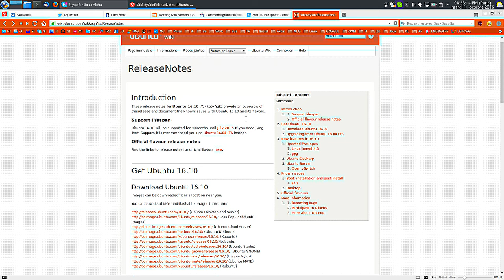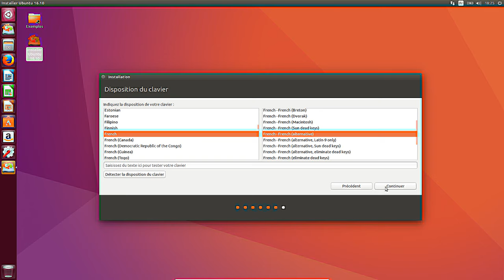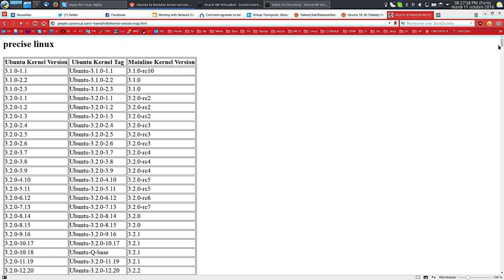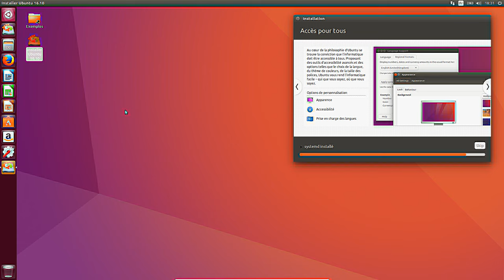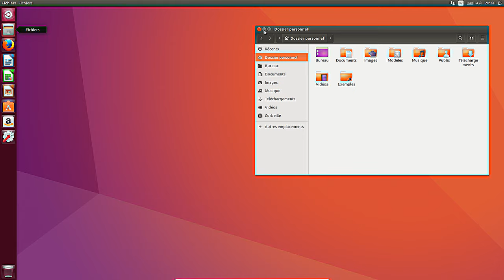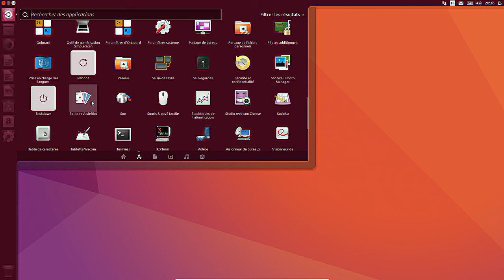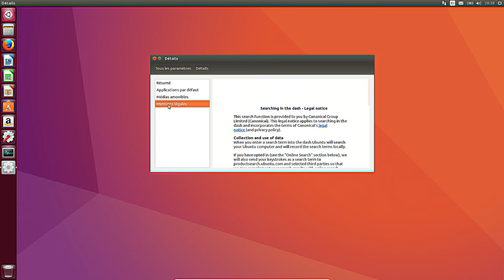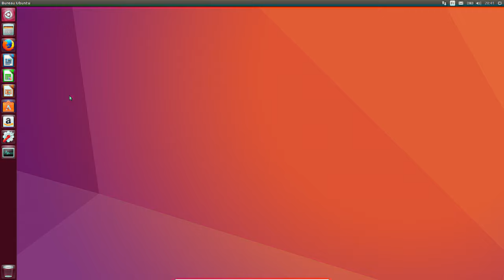Présentation d'Ubuntu 16.10 «Yakkety Yak»